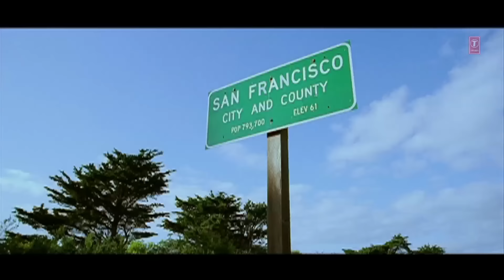''Tujhe Bhula Diya" (Full Song) Anjaana Anjaani | Ranbir Kapoor, Priyanka Chopra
Tujhe Bhula Diya is a song which is straight from the heart and has lyrics (by Kumaar and Vishal Dadlani) that would remain etched in memory, the song is sung by Mohit Chauhan, Shekhar Ravjiani, Shruti Pathak.

Song - Tujhe Bhula Diya
Film - Anjana Anjani
Singer - Mohit Chauhan, Shekhar Ravjiani, Shruti Pathak
Lyricist - Kumaar, Vishal Dadlani